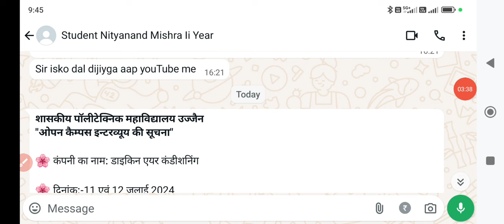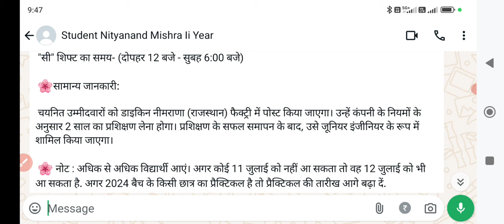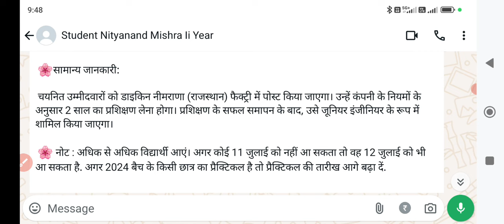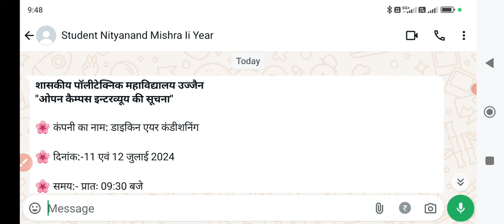RGPV STUDANT LATEST NEWS OPEN CAMPUS UJJAIN POLYTECHNIC COLLEGE